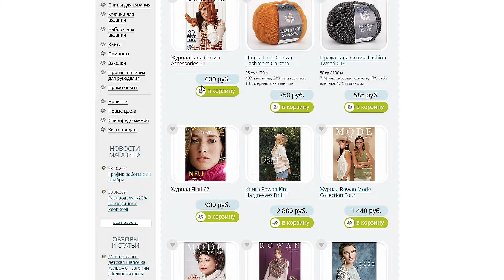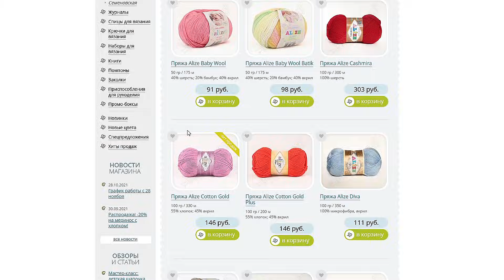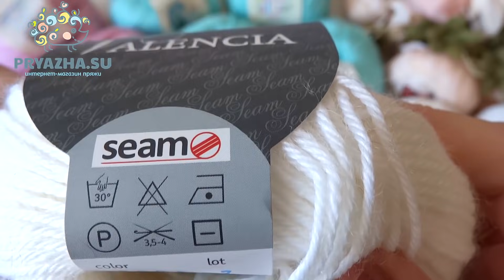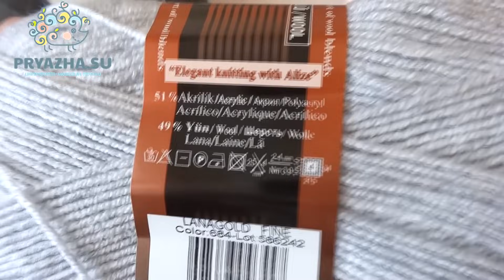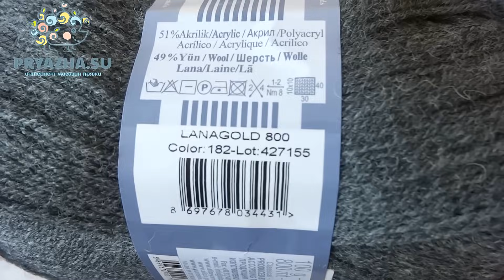Интересная посылка с пряжей от интернет магазина Pryazha.su💖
Доставка по России, а так же: Армения, Казахстан, Беларусь, Киргизия.